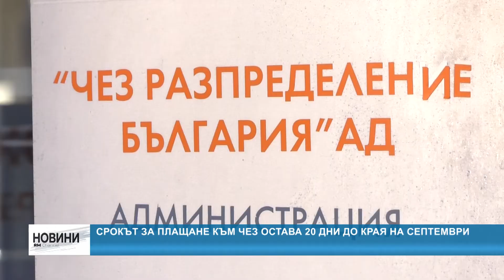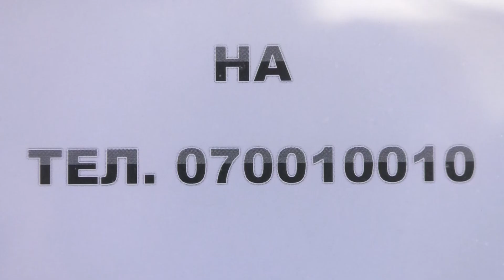RM TV: Срокът за плащане към ЧЕЗ остава 20 дни до края на септември